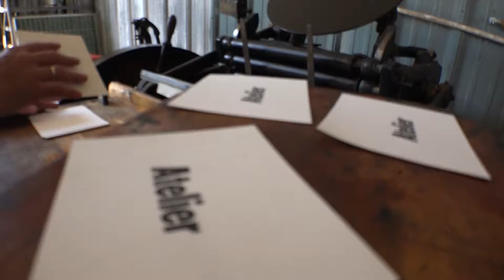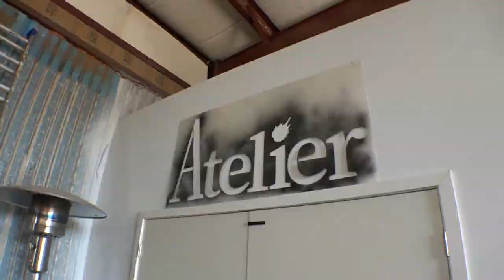Atelier, a Creative Outpost for Artists - Enid, OK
Atelier 339, Inc., is dedicated to promoting and advancing the arts by providing resources and access to services artists need to grow. They provide artist studios, meeting spaces, and event space. They are developing an artist in residence program to attract artists, where they provide living space, studio space, and other resources to support their creativity. Atelier is a creative outpost, increasing access to art in Northwest Oklahoma!